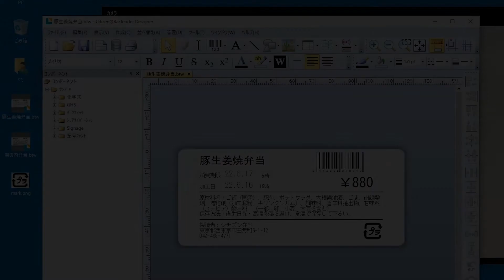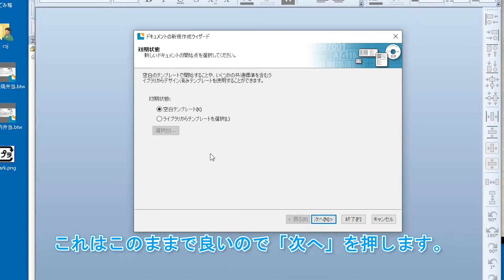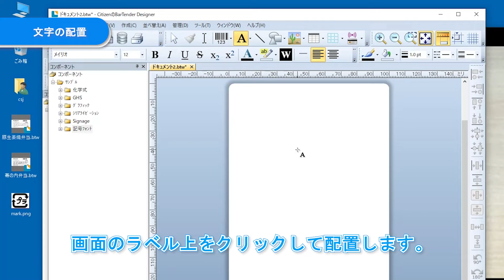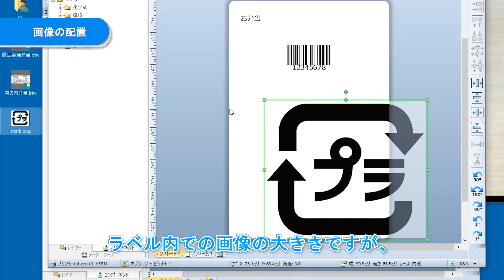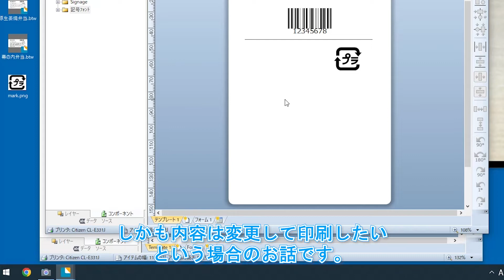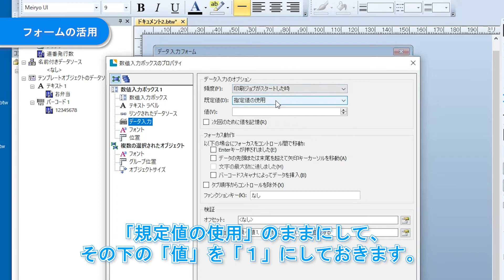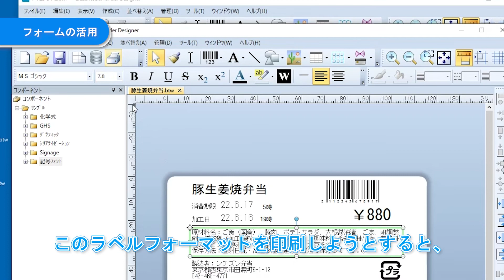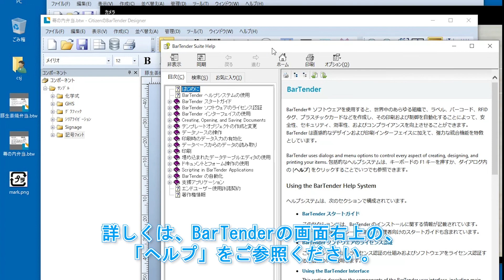ラベルデザインの方法 BarTender編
BarTenderを使用してラベルのデザインを作成します。